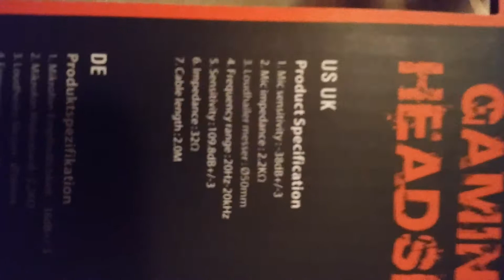NOVE SLUSALICE!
Nadam se da ste uzivali u klipu!
Ostavite lajk share u sub!